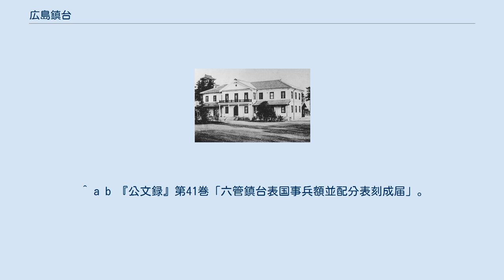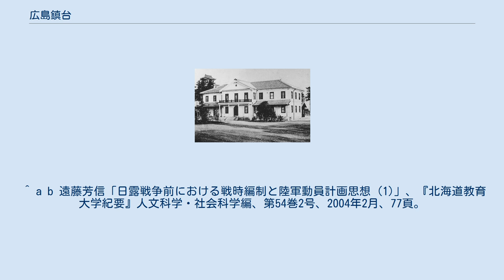広島鎮台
広島城内に置かれた鎮台。
のち第5師団、広島大本営に用いられた。
 広島鎮台（ひろしまちんだい）は、1873年から1888年まであった日本陸軍の部隊で、当時6つあった鎮台の一つである。
広島に本営を置き、中国地方西部と四国地方に相当する第5軍管を管轄した。
1888年の鎮台廃止により第5師団に引き継がれた。
 明治初めの陸軍は、反乱鎮圧と対外防衛のための備えとして、全国に鎮台を配置した。
広島鎮台は、1873年7月93日に4鎮台から6鎮台に数を増やしたときに設けられた。
各鎮台が担当する地域を軍管といい、広島鎮台は中国地方の西部と四国地方に相当する第5軍管を管轄した。
第5軍管は2つの師管に分けられた。
中国地方にあたる地域が、鎮台直轄の第11師管で、歩兵第11連隊が置かれた。
四国地方は丸亀を本営とする第12師管で、歩兵第12連隊が置かれた。
鎮台にはほかに砲兵第5大隊、工兵第5小隊、輜重兵第5小隊、そして下ノ関の海岸砲隊が属した。
騎兵はない。
人員の総数は平時4340人、戦時6410人と定められた。
しかし定員は計画上のもので、この時点で広島鎮台に歩兵連隊はなく、実際の充足にはなお時を要した。
 1885年5月18日制定・公布の明治18年太政官達第21号による鎮台条例改正で、6つの鎮台の兵力が均一にそろえられた。
各鎮台の主力は歩兵2個旅団（4個連隊）で、これに騎兵と砲兵が各1個連隊、工兵と輜重兵が各1個大隊加わる。
歩兵連隊は広島に第11と第21の2つ、四国に第12（丸亀）と第22（松山）と二分したが、他兵科は広島に集中した。
 しかし以上も計画であり、1885年段階で編成が完了していた歩兵連隊は、従来からの第11と第12連隊だけであった。
あとの2つは、前年に歩兵第1大隊の編成ができたばかりで、3つの大隊がそろったのは鎮台が廃止になる1888年のことであった。
 1888年、鎮台条例は廃止になり、かわって師団司令部条例などが一斉に施行された。
広島鎮台は、そのまま第5師団に移行した。
日清戦争時には広島大本営となった。
 1873年（明治8年）4月7日改訂の「六管鎮台表」による。
 鎮台条例の付表である「七軍管兵備表」と「諸兵配備表」による。
戦時には常備軍と同じ構成（補充隊は欠く）の後備軍が編成される予定であった。
 ^ 『太政類典』第2編第205巻（兵制4・武官職制4）「鎮台条例改定」。
 ^ a b 『公文録』第41巻「六管鎮台表国事兵額並配分表刻成届」。
 ^ 遠藤芳信「日露戦争前における戦時編制と陸軍動員計画思想 (1)」、『北海道教育大学紀要』人文科学・社会科学編、第54巻2号、2004年2月、76 - 77頁。
 ^ a b 『公文類聚』第9編第6巻（兵制門・兵制総・陸海軍管制・庁衙及兵営城堡附・兵器馬匹及艦舩・徴兵）、「鎮台条例ヲ改正ス」の中の「七軍管兵備表」と「諸兵配備表」。
リンク先の8コマめから10コマめ。
 ^ a b c 遠藤芳信「日露戦争前における戦時編制と陸軍動員計画思想 (9)」人文科学・社会科学編、第59巻1号、2008年8月、104頁。
 ^ a b 遠藤芳信「日露戦争前における戦時編制と陸軍動員計画思想 (1)」、『北海道教育大学紀要』人文科学・社会科学編、第54巻2号、2004年2月、77頁。